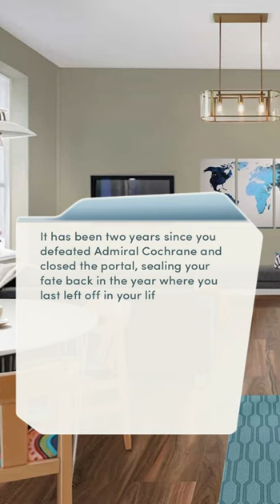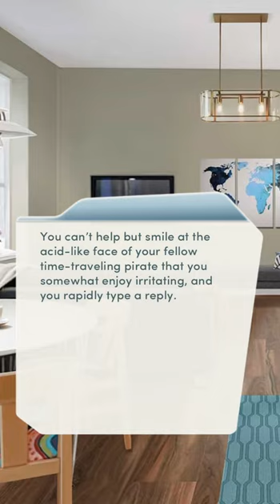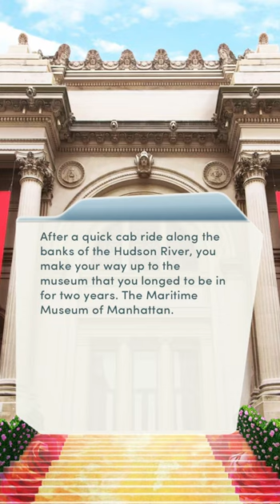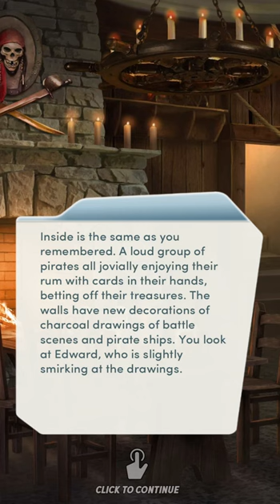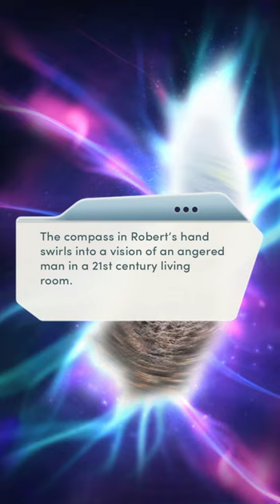Distant Shores: Coming Home Demo | Female MC | Edward Route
This is a walkthrough of our demo!

The Distant Shores Project is a non-profit fan-made sequel to Pixelberry's book Distant Shores.